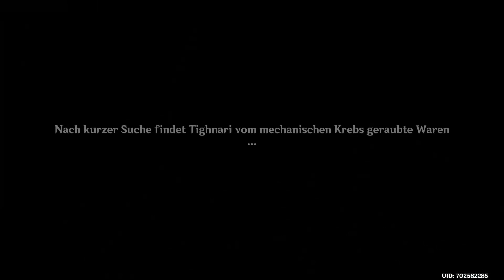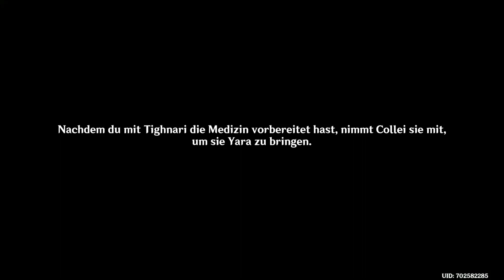Eine mechanische Krabbe | Genshin Impact #140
Eine mechanische Krabbe | Genshin Impact #140 (German/Deutsch)

Equipment

Monitor: BenQ ZOWIE XL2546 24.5 Zoll 240Hz Gaming Monitor
Headphones:  Cybertek KORP COBALT 7.1 RGB
Mikrofon: BM800
Maus: Sharkoon Shark Force
Tastatur: Magic Wings Tastatur
Recording Software: OBS Studios
Editing Software: Wondershare Filmora X